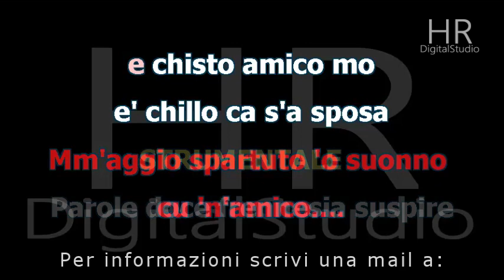'O FESTINO (Mario Merola) DEMO Karaoke Fair-Use |NO DE-VOCALIZED | Original Track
'O FESTINO (Mario Merola)